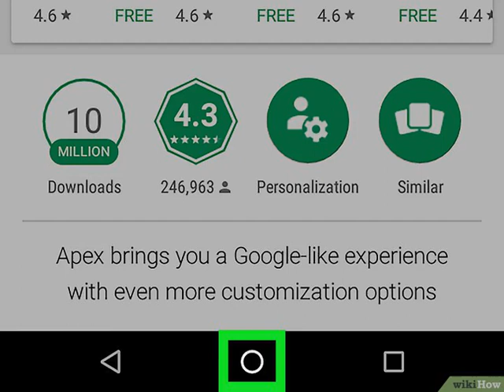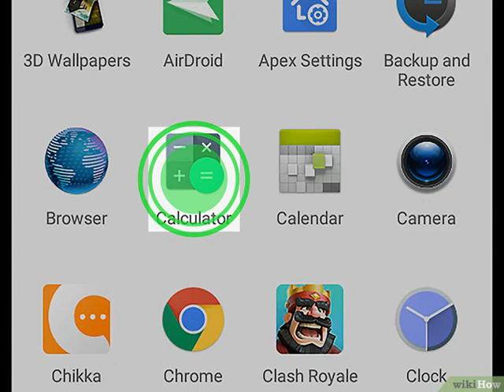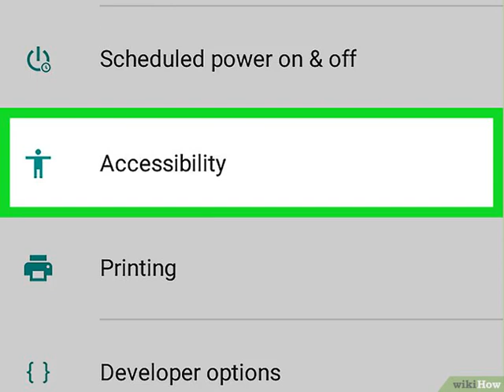Cómo bloquear iconos en Android